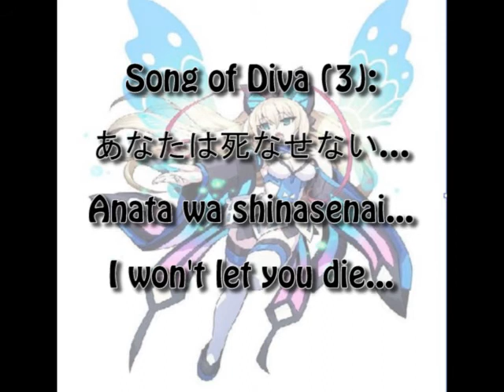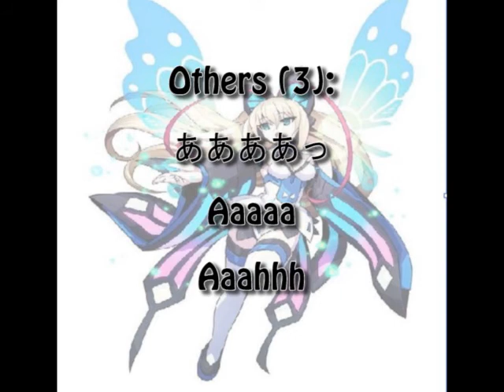Azure Striker Gunvolt: Cyan & Morpho Voices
Cyan / Joule and Morpho / Lumen voices.

CV: 桜川めぐ  (Sakuragawa Megu)

The heroines.